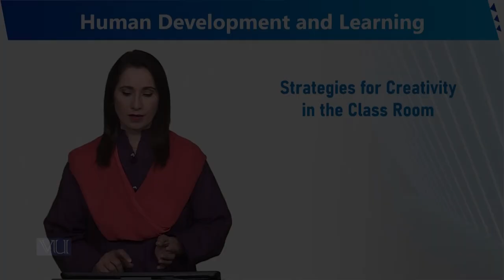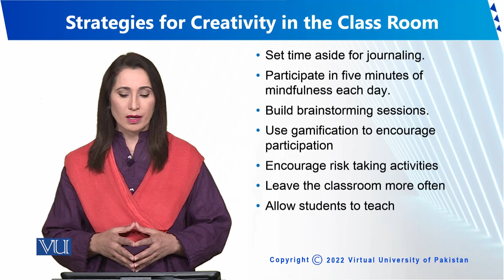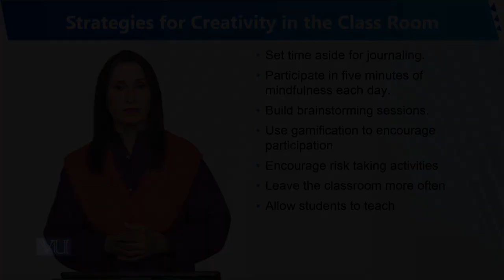Strategies for Creativity in the Class Room | Human Development and Learning | EDU302_Topic251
Topic251 - Strategies for Creativity in the Class Room
By Dr. Sumaira Rashid